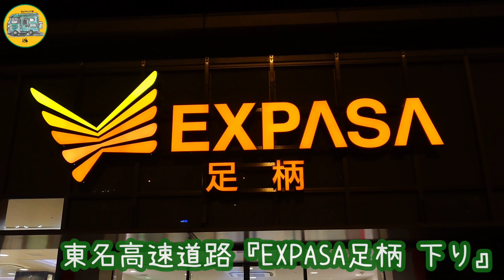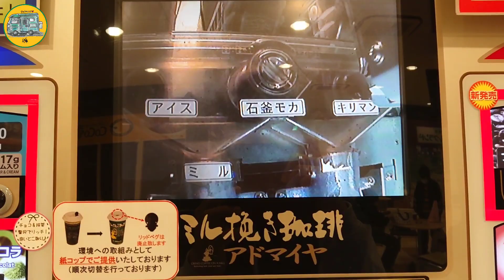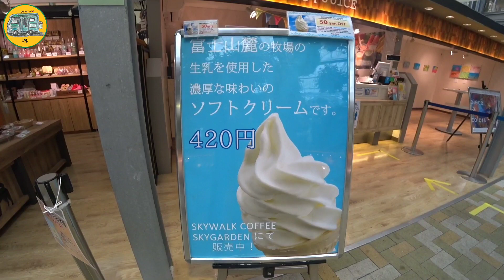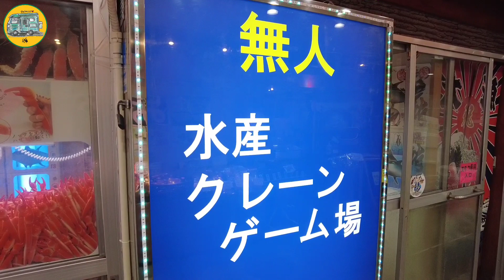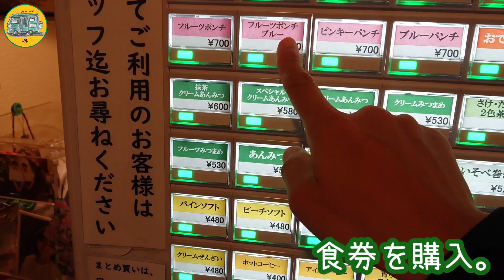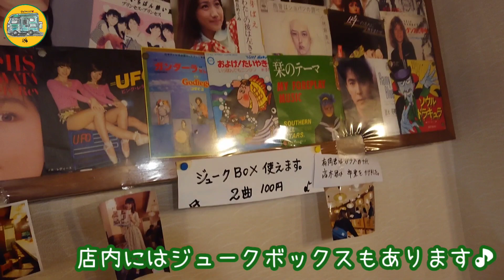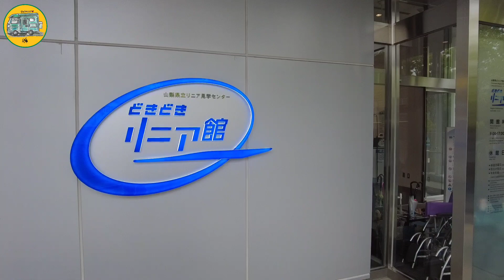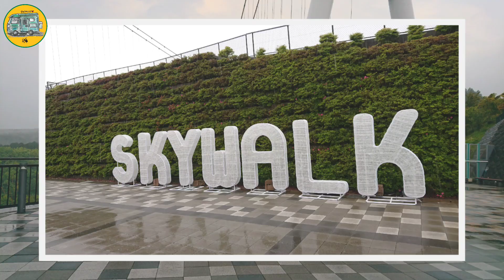三島&沼津&都留 雨の旅♪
2021年4月28日～29日

静岡県と山梨県へ車中泊旅行へ行って来ました(^_^)

ルートは、

足柄SA
三島スカイウォーク
ぬまづみなと
どんぐり
山梨県立リニア見学センター

雨の為、三島スカイウォークは悩んだのですが
雨の景色を楽しもうと予定通り行きました。
オープンしてすぐは他にお客さんがいなかったので
ゆっくり見学する事が出来て良かったです！
どんぐりは、注文した品がタル舟に乗って流れてくるユニークな喫茶店。
おもしろいだけでなく味もおいしかったのでまた行きたいです(^O^)

“旅は人生のオアシス♪”
𝙱𝚊𝚕𝚘𝚌𝚌𝚘をアメリカンに𝙳𝙸𝚈！
𝙰𝚖𝚎𝚛𝚒𝚌𝚊𝚗 𝙱𝚊𝚕𝚘𝚌𝚌𝚘で𝙲𝚊𝚖𝚙𝚎𝚛 𝙻𝚒𝚏𝚎を楽しんでいます(^^)
このチャンネルではバロッコでの車中泊や𝙳𝙸𝚈などを配信しています♪

【𝙰𝚖𝚎𝚋𝚊】
おもちゃ箱と一緒♪